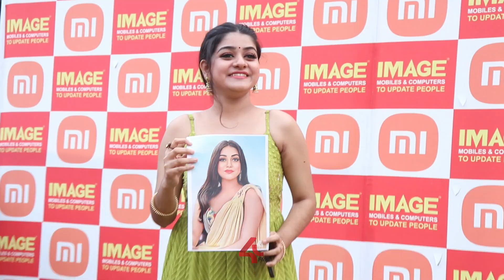പച്ച ഡ്രസ്സിൽ സുന്ദരിയായി Saniya Babu മണ്ണാർക്കാട് വനപ്പോൾ